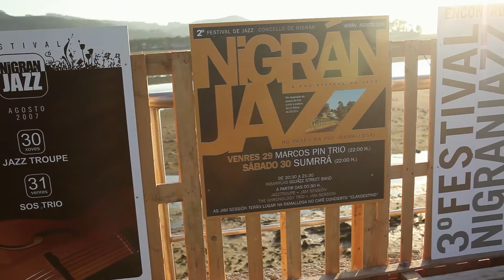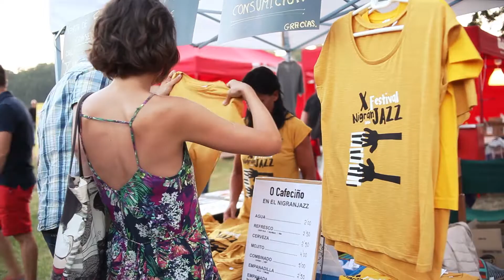X Nigranjazz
X Festival Nigranjazz.
Xullo de 2016.